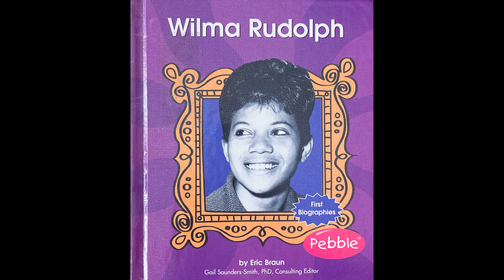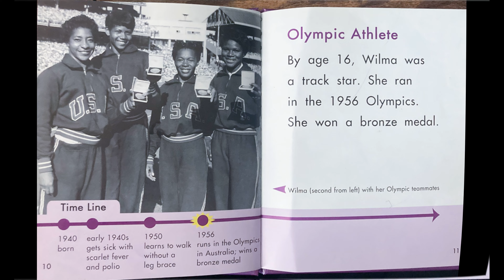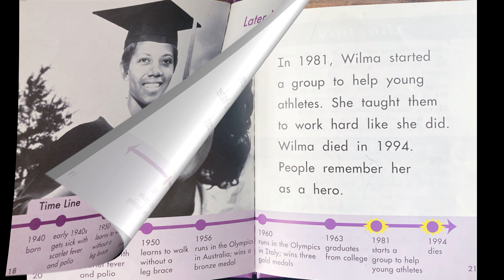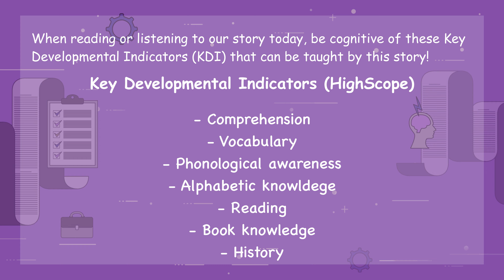Wilma Rudolph - Read Alouds with Mr. Jason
Wilma Glodean Rudolph was an American sprinter, who became a world-record-holding Olympic champion and international sports icon in track and field following her successes in the 1956 and 1960 Olympic.

Wilma will be the first of our African America hero’s. She was the FIRST American woman to win gold medals in the Olympics (3).

Join us this week as we read about a  triumphant story of perseverance and focus!

Wilma Rudolph (First Biographies - Writers, Artists, and Athletes)

Read Alouds with Mr. Jason -

Thank you for all your support! I have many books to get to, and I hope you come along with me on this journey!

FB: Read Alouds with Mr. Jason